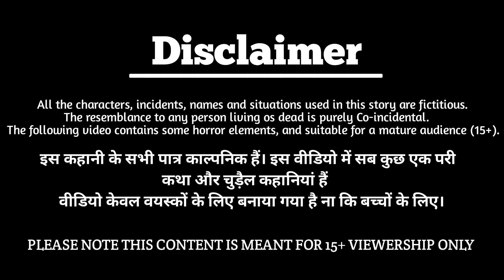सात जादुई जलपरि बहने Jalpari ki Kahani | Hindi Kahaniya | Cartoon Story | Moral Story